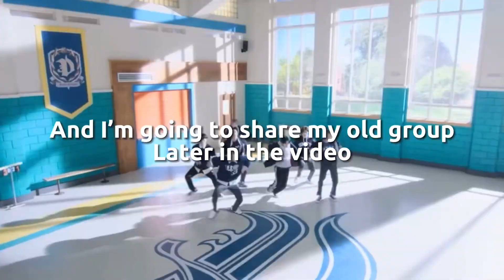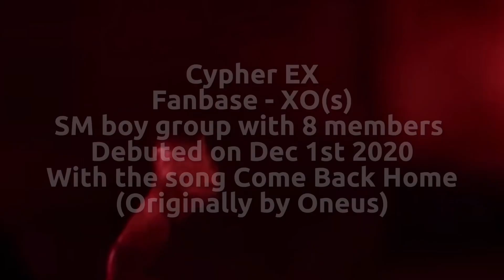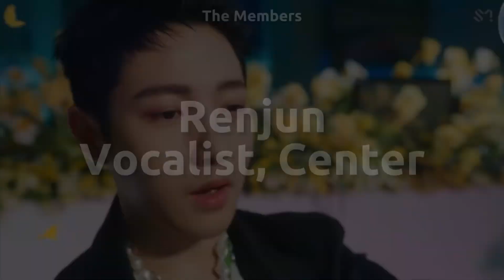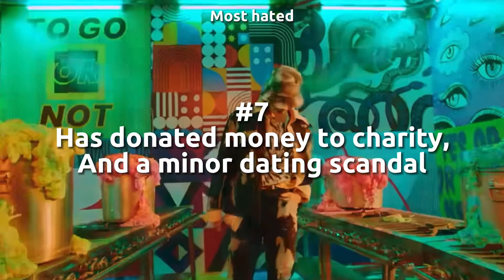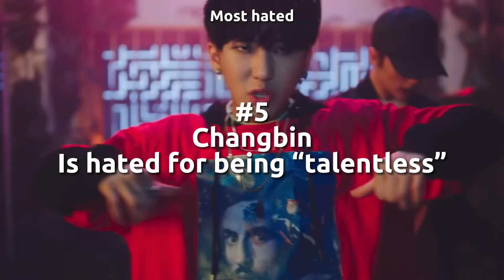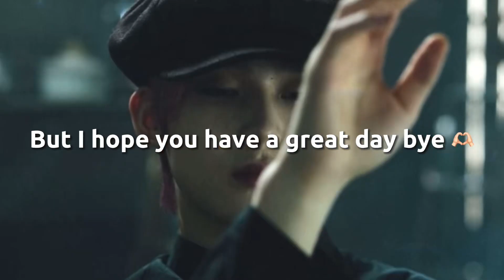Making a Custom K-pop Boy Group!